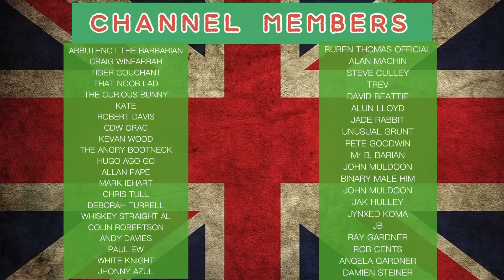Thoughts On Lucy Letby Case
I kind of have the words